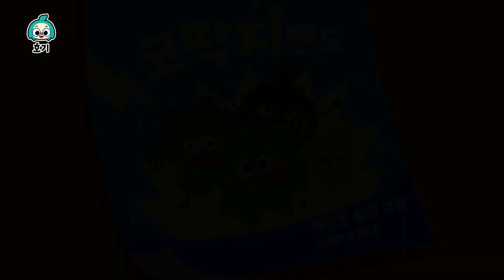코딱지송 | 코딱지는 왜 생길까? | 알쏭달쏭 호기심송 | 인체 동요 | 과학 동요 | 호기! 핑크퐁 - 놀면서 배워요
★호기 단독 한글 유튜브 채널 오픈!★

이건 왜 그럴까? 저건 뭘까?
호기와 함께 알쏭달쏭~ 궁금증을 해결해요!
호기의 [알쏭달쏭 호기심송]🎵👀

[코딱지송] 가사

나는 코딱지
콧구멍 안에 살지
딱지 딱지
코딱지

콧털과 점액
세균 잡고 만들어져
딱지 딱지
코딱지

세균 세균 잡아
먼지 먼지 잡아
우리가 탄생하지
후비 바비 띠용 띠용

코 코 딱지 딱지
코 코 딱지 딱지
우리는 코딱지

내가 더럽다고
사람들은 싫어하지
딱지 딱지
코딱지

“잠깐! 그건 아니지!”

우리가 있어야
건강하다는 증거지
딱지 딱지
코딱지

세균 세균 잡아
먼지 먼지 잡아
우리가 탄생하지

코 코 딱지 딱지
코 코 딱지 딱지
우리는 코딱지

코가 답답하고 간지러울 때
손가락으로 코 파지마

어푸어푸 세수하며
코를 흥!
코딱지
딱지딱지 대방출

코코 딱지 딱지
코코 딱지 딱지
우리는 코딱지

코코 딱지 딱지
코코 딱지 딱지
우리는 코딱지
오예!

노래 : 이소은, 조경이, 정재헌, 노시온, 노시영
편곡 : 핑크퐁, 147(일사칠)
연주 : 147(일사칠

호기 공식 유튜브 채널에 업로드되는 모든 동요는

핑크퐁 동요・동화를 앱으로도 만나보실 수 있습니다.

핑크퐁 도서나 인형 등 다양한 상품을 만나보고 싶으신가요?

호기 SNS를 팔로우하고 교육 정보와 이벤트 소식도 받아보세요!